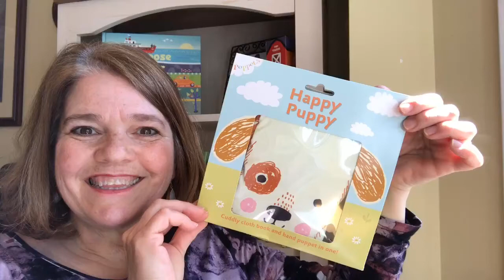Happy Puppy and Cuddly Kitty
Snuggly cloth books that are also hand puppets!!! Happy Puppy and Cuddly Kitty from Usborne Books & More.